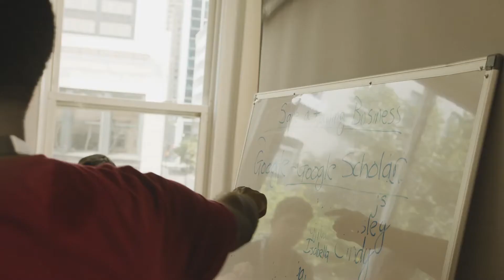Bucksmore Education Young Professionals USA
Studying business in the heart of New York City’s financial district provides an inspiring setting for this course, as students walk past the New York Stock Exchange on Wall Street each day. The syllabus allows students to increase their understanding of how different businesses are structured, as well as the responsibilities and actions involved in operating them successfully.